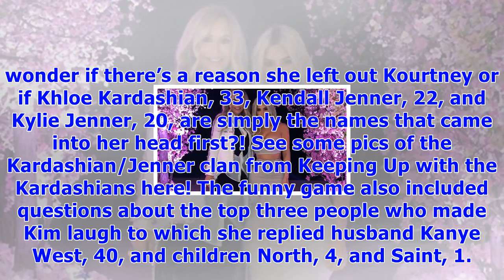Kim kardashian totally disses kourtney while naming her favorite sisters — watch